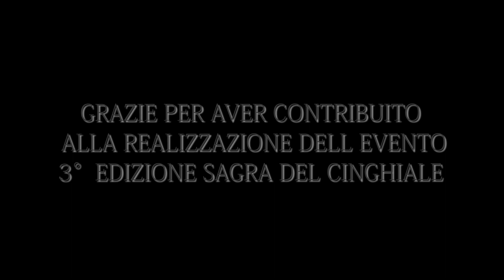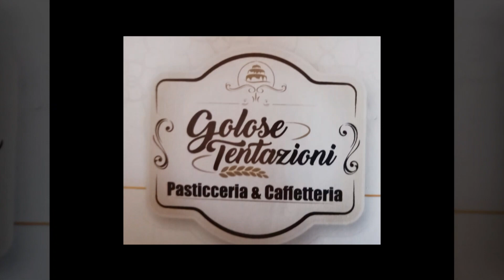video sponsor ok